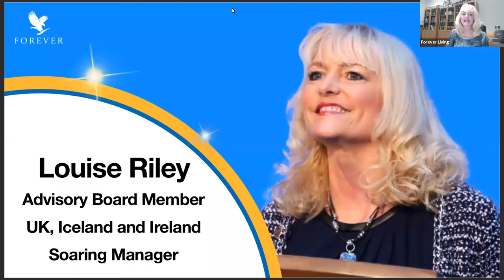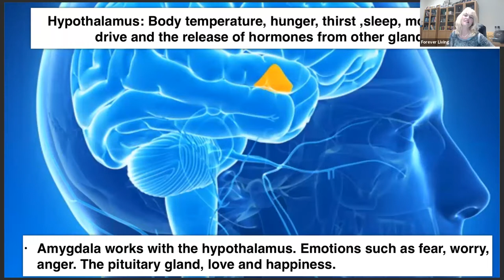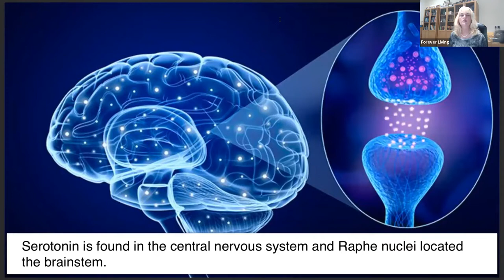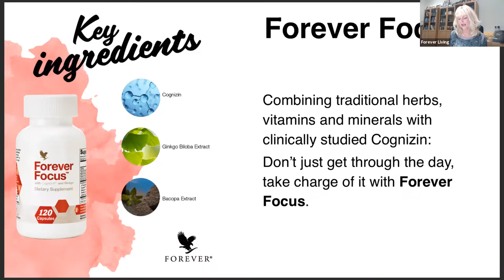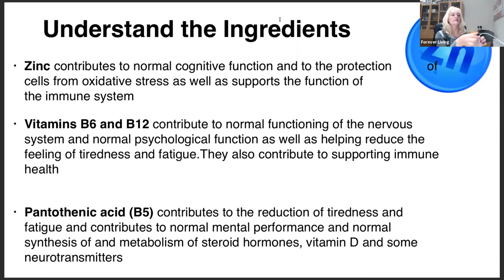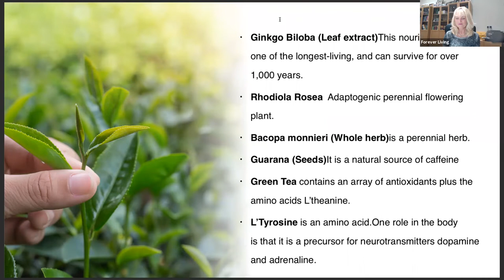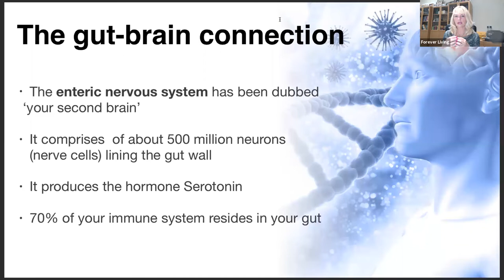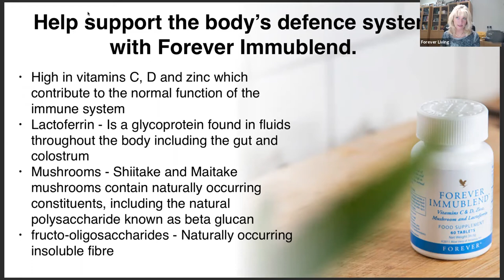Forever's Supplement Range webinar with Louise Riley